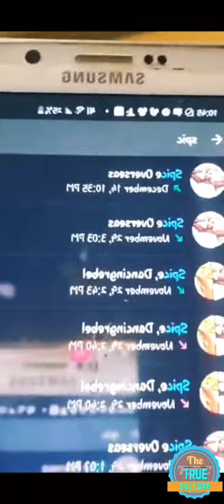Tc from team spice reply about the things that been said on social media part 1